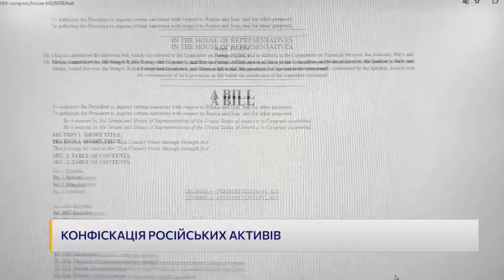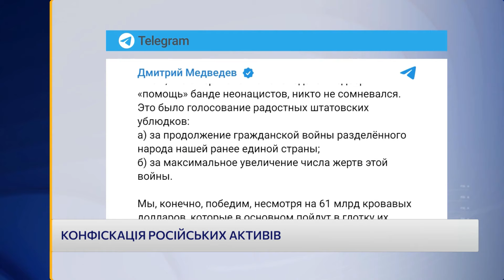У росіян ІСТЕРИКА! Україна ЗАБИРАЄ заморожені російські активи. У чому суть нового законопроєкту?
Через кілька днів після голосування Палати представників Конгресу США у росіян почалася істерика. То ж у чому суть цього законопроєкту – розкажемо в нашому відео.